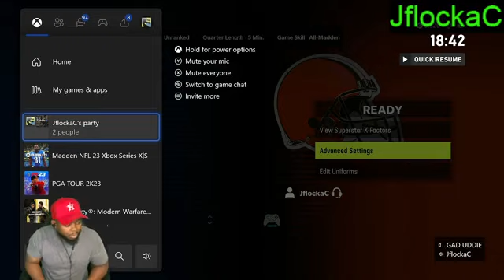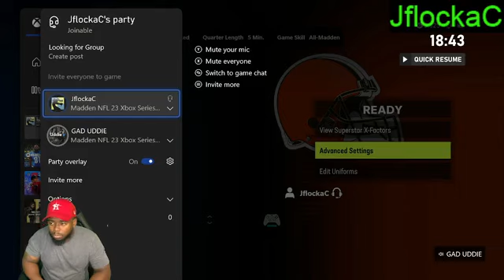GOAT STREAM TIME part 5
LETS GET SOME DUBS